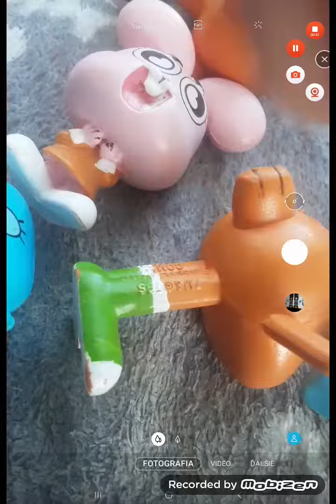The Amazing World of Gumball Toys Ep.197 1E197